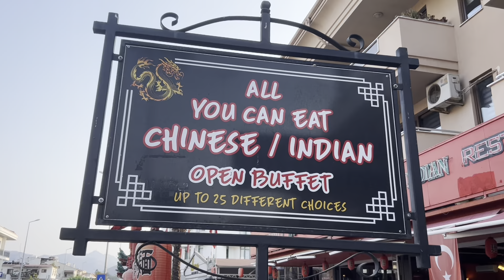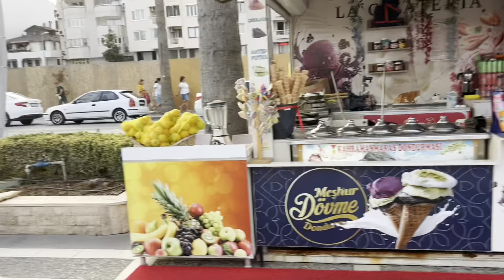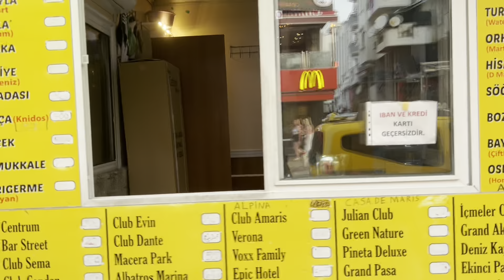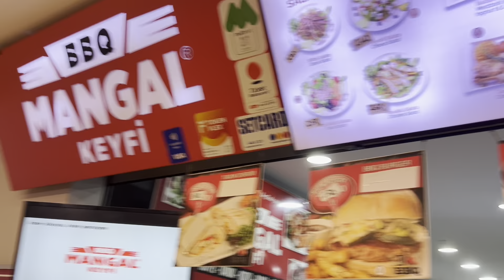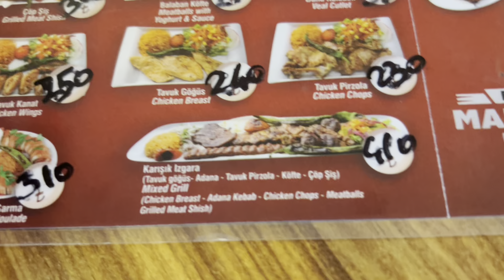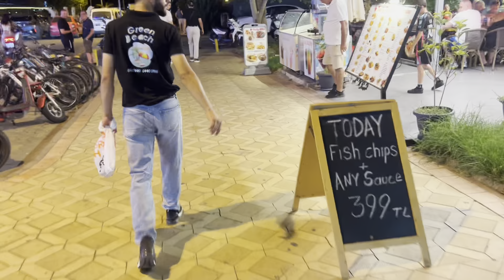Todays kevs cab diary in Turkey on the 22/08/24 day2